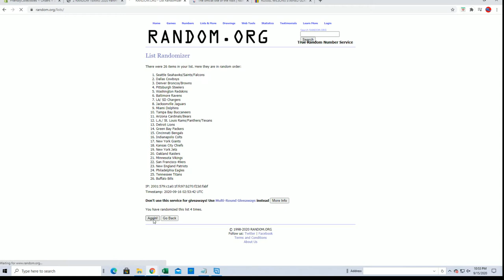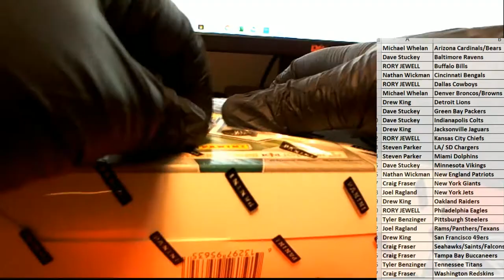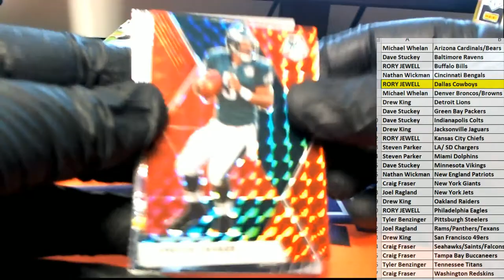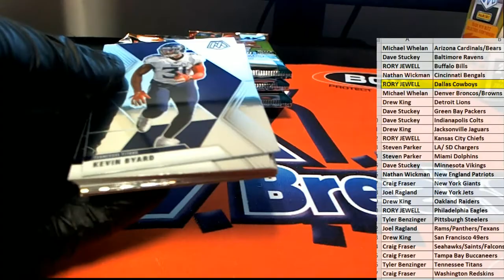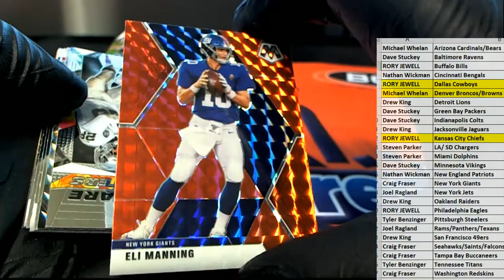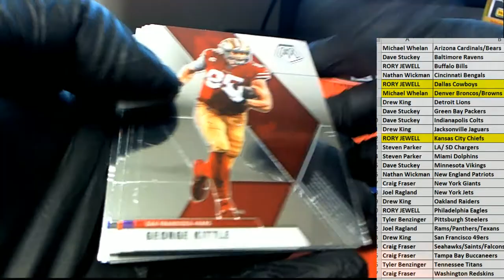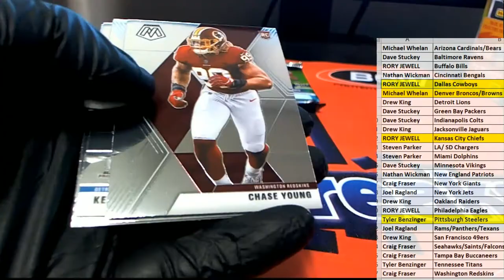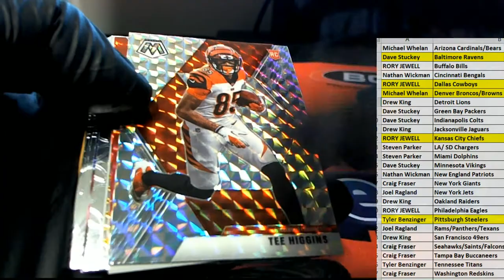2020 Panini NFL Mosiac Football Hobby ID MOSAICFBHB110